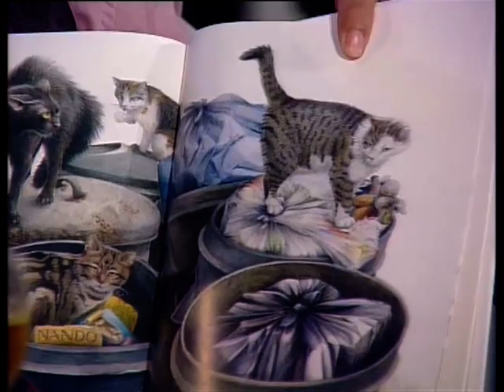Jux & Dallerei mit Karl Dall, Sigi Harreis, Konstantin Wecker, Gert Haucke und Eberhard Feik (1992)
Musikalischer Gast: Paolo Vallesi

Siglinde „Sigi“ Harreis-Langer geb. Dannenmann (* 28. April 1937 in Tübingen; † 9. Dezember 2008 in München) war eine deutsche Journalistin und Moderatorin.

Gert Haucke (* 13. März 1929 in Berlin; † 30. Mai 2008 in Lüneburg) war ein deutscher Schauspieler, Hörspielsprecher und Schriftsteller.

Eberhard Feik (* 23. November 1943 in Chemnitz; † 18. Oktober 1994 in Oberried, Breisgau) war ein deutscher Schauspieler.